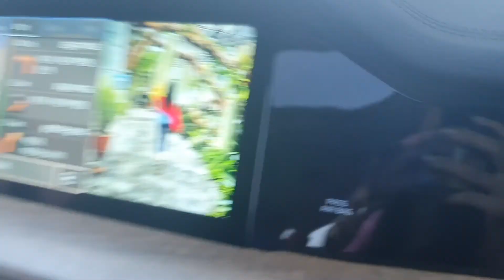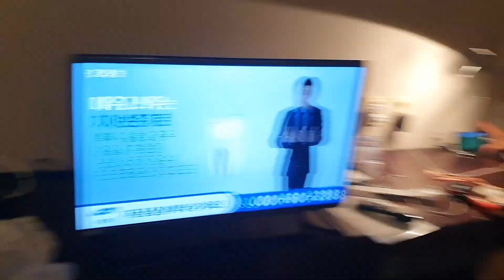We Spent the Weekend at the Beach (Haeundae Beach in Busan, Korea) 바닷가로 갔어요! 부산 해운대 VLOG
We went on a nice little mini-vacation to a nearby beach.  Yes, it's a family VLOG, but as the thumbnail suggests, IT'S ALL ABOUT ME!!! :D  Also, did you notice my excessive use of commas?  I'm going to make it a trend.  Included in this video is my incredible fashion sense, irresponsible parenting, young child tattooing, and some other stuff that I've forgotten about since editing this video.

교포인 엄마랑 한국인 아빠는 애들 2명을 해운대에서 어떻게 놀고 올까요~~?^^